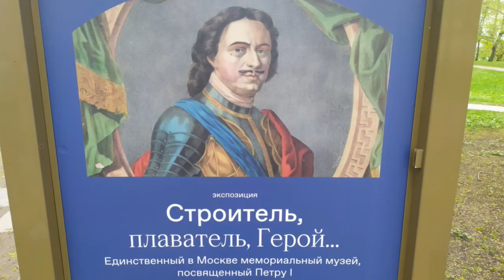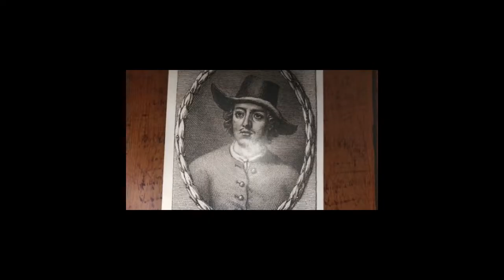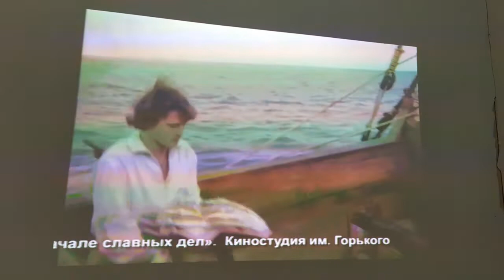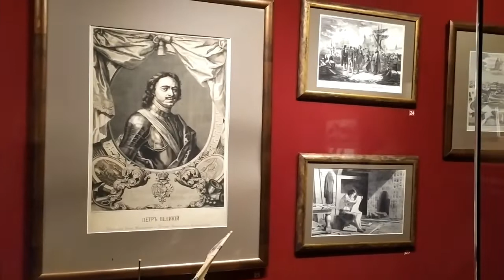Парк Коломенское. Сразу два музея Петра Великого.